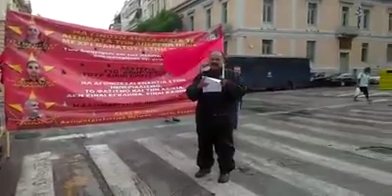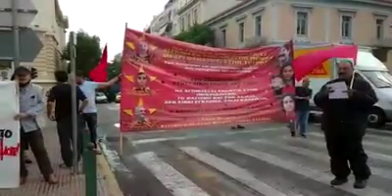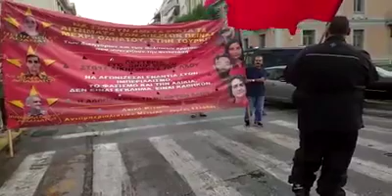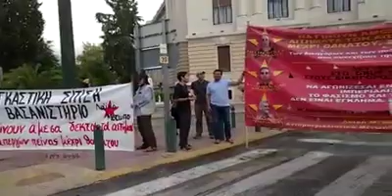Greek Popular Front Justice Action In Front Of Turkish Consulate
Friday (August 7th) at 19:00 in front of the Turkish Consulate in Athens, the Greek Popular Front asked for the account for the acceptance of the demands of the death fast resisters, and for the members of Grup Yorum and Mustafa Koçak who were martyred in the death fast resistance. It was stated that the AKP government would be responsible for the slightest damage to the people's lawyers Aytaç Ünsal and Ebru Timtik, who were kidnapped to the hospital with threats of forced intervention, and that they would be held accountable to the public. The statement, read in Greek, listed the demands and provided information about the death fast process.
Grup Yorum’s “We are right we will win” anthem was sang altogether and the statement was ended with Turkish and Greek slogans.
Long Live our death fast resistance
People’s lawyers are our honour
Free prisoners are our honour
Down with fascism long live our struggle
Greek Popular Front